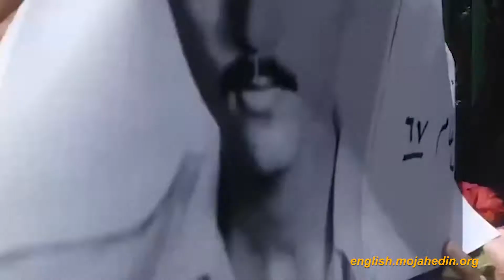تجمع مجموعة من عوائل شهداء مجاهدي خلق في مقبرة خاوران بشعار رئيسي سفاح مجزرة 1988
تجمعت مجموعة من عوائل شهداء مجاهدي خلق في مقبرة خاوران ظهر اليوم ورفعوا شعار "رئيسي سفاح مجزرة عام 1988" وهم يحملون  معهم صور الشهداء وضعوا الزهور على قبورهم. وكتبت العوائل على لافتات تقول "خاوران وثيقة دائمة للجريمة ضد الإنسانية في إيران في مجزرة عام 1988" و "لن نغفر ولن ننسى حتى محاكمة الجناة وتقديمهم للعدالة".
في عام 1988 أصدر خميني فتوى تقضي بإعدام جميع السجناء السياسيين المنتمين إلى منظمة مجاهدي خلق. وجاء في رسالة الحقوقييين أن "أولئك الذين أمروا بتنفيذ عمليات إعدام خارج نطاق القضاء ونفذوها حصلوا على حصانة منهجية"، مضيفة أن الكثيرين، مثل الرئيس الحالي للسلطة القضائية (رئيسي) ووزير العدل (آوايي)، يبتوأون مناصب في المؤسسات الرئيسية القضائية، والنيابة العامة والمؤسسات الحكومية.

ودعت السيدة الرئيسة المنتخبة للمقاومة الإيرانية، مريم رجوي، مجلس الأمن وجميع الدول الأعضاء في الأمم المتحدة إلى الإدانة الرسمية للحكم الصادر عن خميني بشان مذبحة السجناء السياسيين باعتباره إبادة جماعية وجريمة ضد الإنسانية.

أمانة المجلس الوطني للمقاومة الإيرانية
13 مايو/أيار 2021